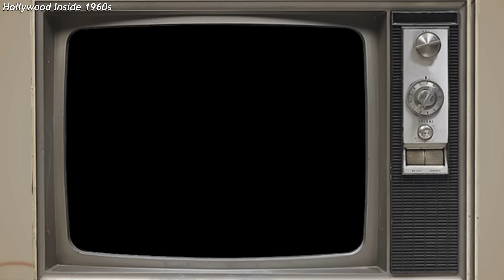20 Sitcom Actors And Their Shocking Look in 2024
20 Sitcom Actors And Their Shocking Look in 2024